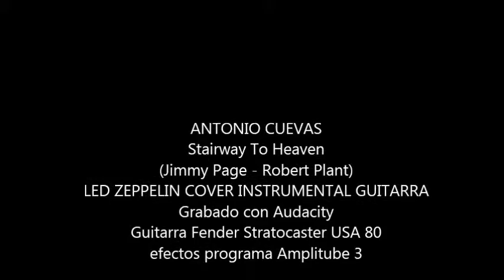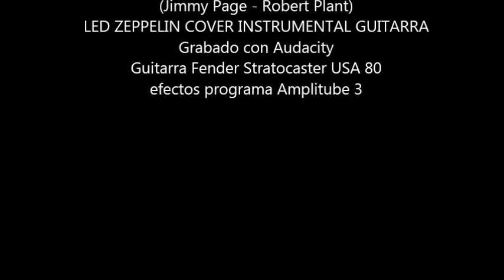Antonio Cuevas - Stairway To Heaven (Versión más corta)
ANTONIO CUEVAS
Stairway To Heaven
(Jimmy Page - Robert Plant)
LED ZEPPELIN COVER INSTRUMENTAL GUITARRA
Grabado con Audacity
Guitarra Fender Stratocaster USA 80
efectos programa Amplitube 3